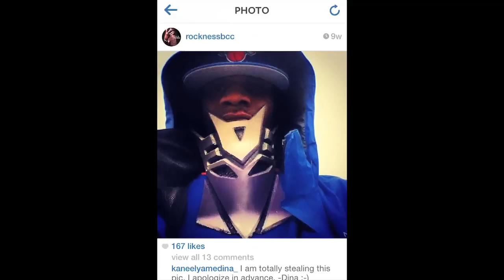ROCK of HELTAH SKELTAH speaks on TOURING,FAMILY & THE MASK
I sat down wit Rock of Heltah Skeltah to get his take on touring with The Bootcamp Clik, being away from family and whats the deal with the mask.
Directed& Edited by General Steele